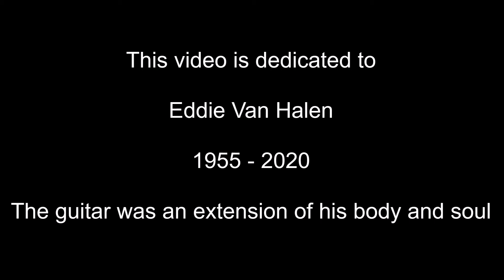S&M2 & Cyr Review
Today, we discuss music for the last time on my channel in this format. I had no idea if new music to talk about would even happen before the end of the year. I have to say, I was pleasantly surprised.

This video is dedicated to Eddie Van Halen